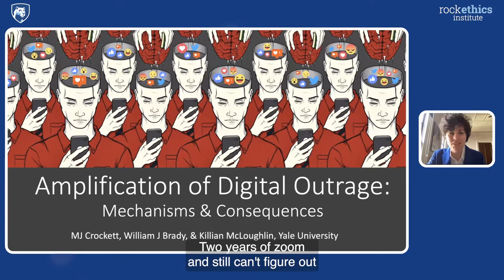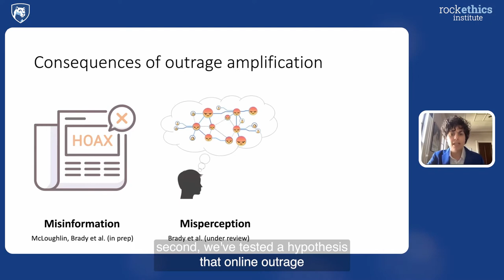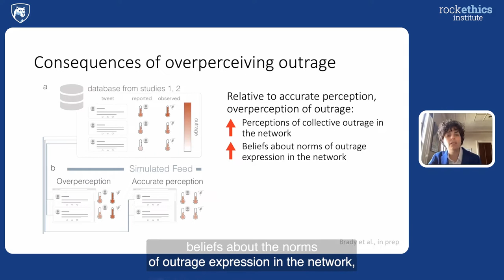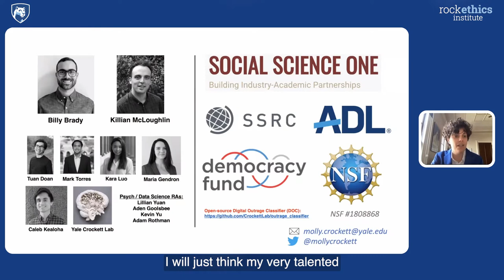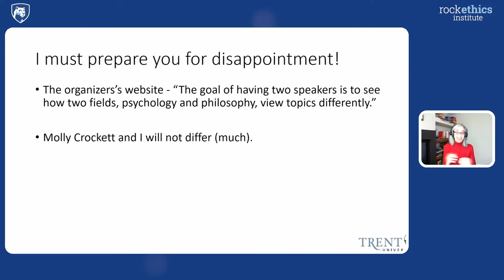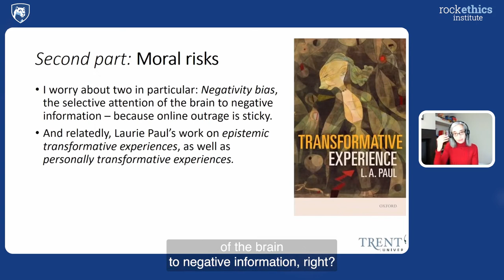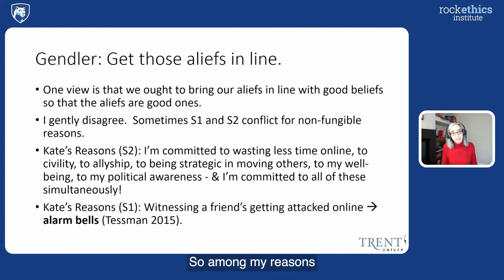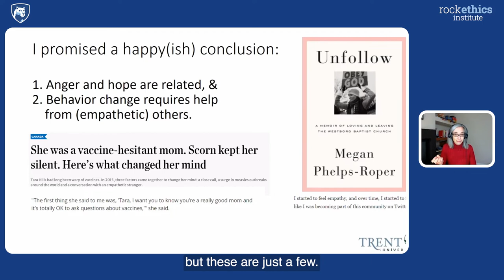Expanding Empathy 2022: Kathryn J. Norlock and Molly Crockett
Hosted by Penn State psychologist Daryl Cameron with postdoctoral scholar Martina Orlandi, this is the first of the Rock Ethics Institute's 2022 Expanding Empathy Lecture Series.

Featuring discussion with Kathryn J. Norlock, professor of philosophy at Trent University, and Molly Crockett, associate professor of psychology at Yale University, this discussion centers on moral emotion in online spaces.

Dr. Norlock's talk is titled “’Do You Feel Like I Do?:’ The Ethics of Online Bonding.” Dr. Crockett's is titled “Amplification of Digital Outrage: Mechanisms and Consequences.” Deeper discussion and analysis follows each talk.